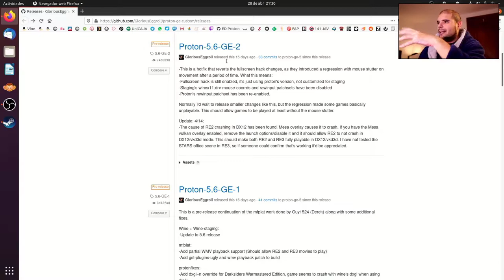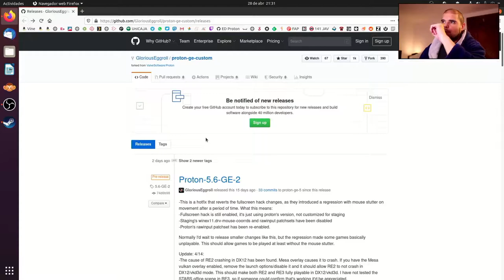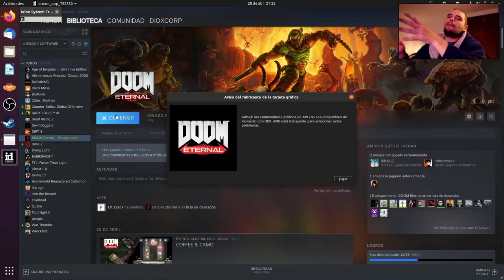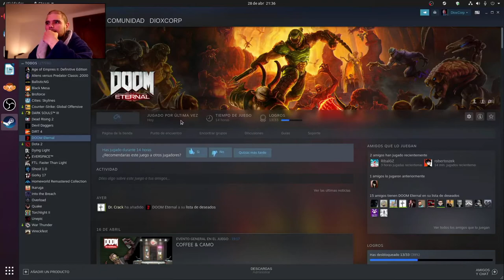DOOM ETERNAL en UBUNTU 20.04